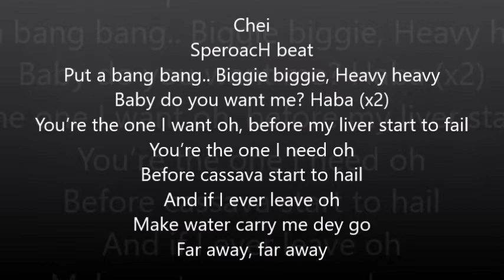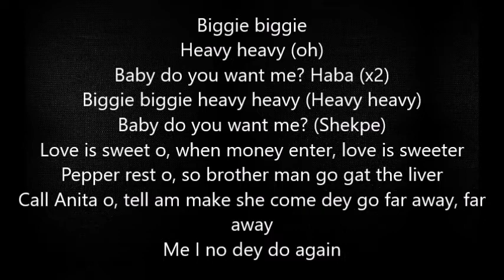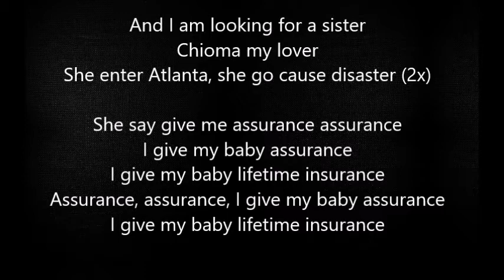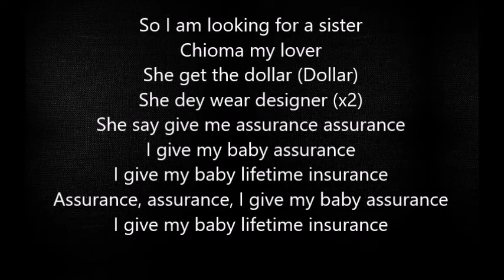Davido Asssurance (Lyrics)